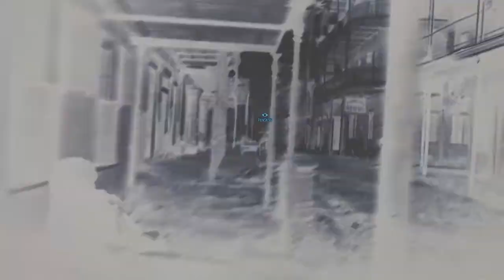Red Dead Mage Cheater